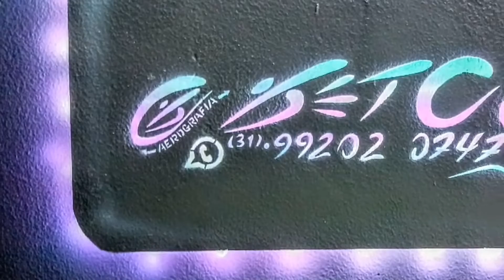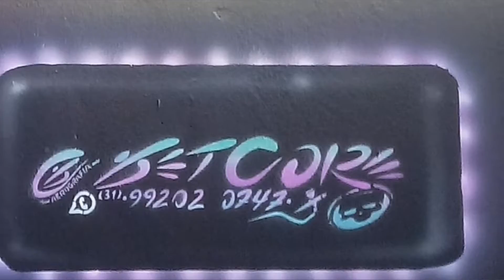LANÇAMENTO EXCLUSIVO NO CANAL.@jetcore_aerografia. está no TRIP HOUSE BAR.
Pintura decorativa personalizada, no TRIP HOUSE BAR, faça uma visita e confira a arte de perto...

Aproveite se deliciando com um vasto cardápio, ao seu dispor no bar...

Boa música, boa comida, boas prosas e uma arte inspiradora.

Aberto de quarta a domingo, das 16:00hs as 22:00hs

Novo point de Betim e região metropolitana...

Av. Tapajós, 2820 - São Caetano, Betim - MG, 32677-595